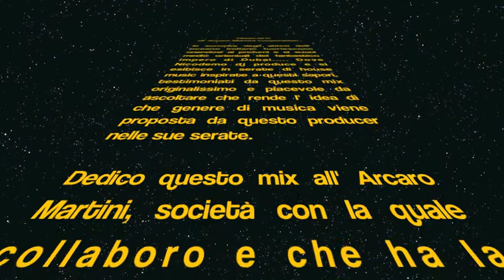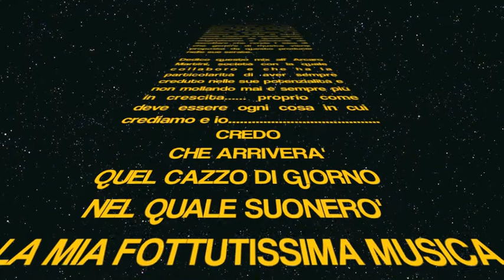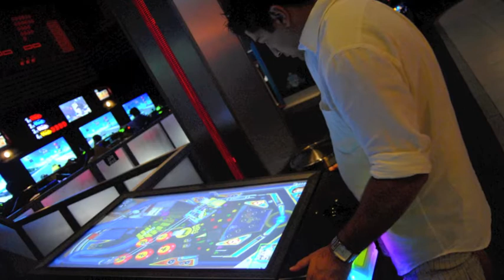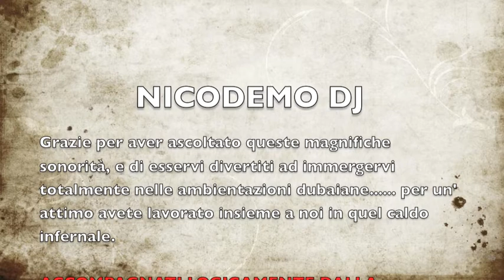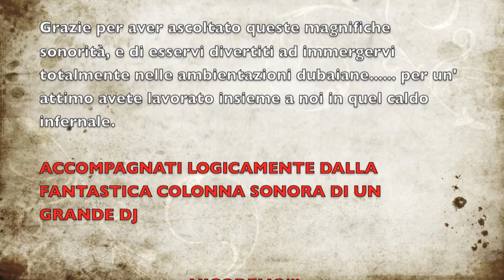Nicodemo dj @ dubai history (original mix)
Song from dubai to milan. nicodemo dj present: dubai history